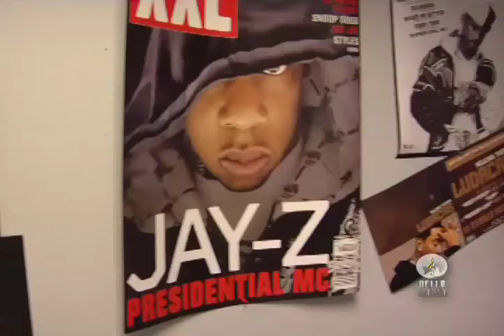Chapter 2 " The Man Behind the Music"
Dilemma Hello World Music Posta Boy Versatile Def Jam Losing Isaiah